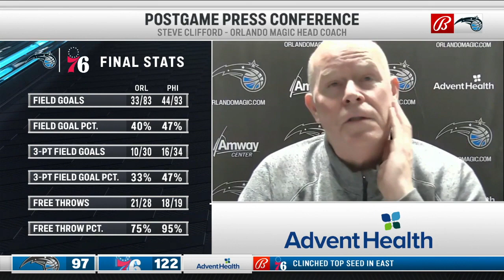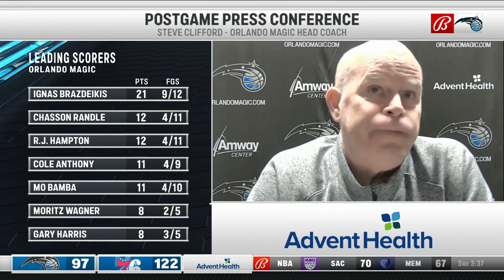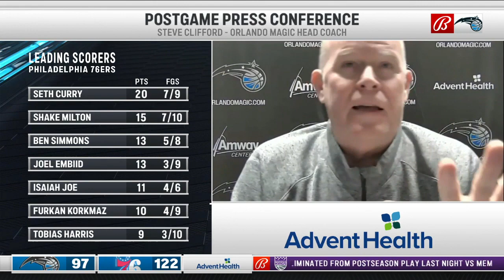POSTGAME REACTION: Orlando Magic at Philadelphia 76ers 5/14/21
R.J. Hampton and Coach Steve Clifford break down the Orlando Magic's 122-97 loss to the Philadelphia 76ers on Friday, May 14, 2021.

0:00 - R.J. Hampton talks getting to know his teammates on the court and where they like to get the ball.
5:16 - Coach Clifford on the Magic not being able to compete with the elite Philly defense.